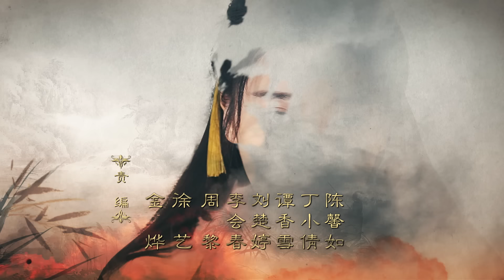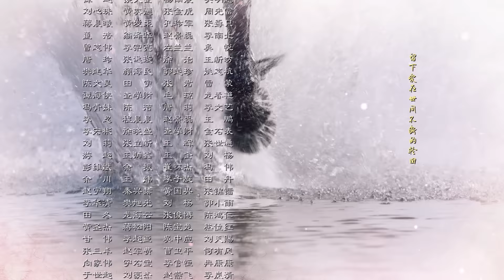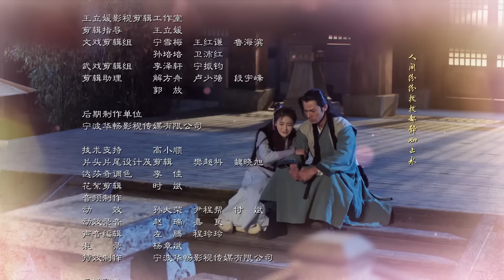【秦時麗人明月心】The King's Woman 48(超清無刪減版正片) 迪麗熱巴/張彬彬